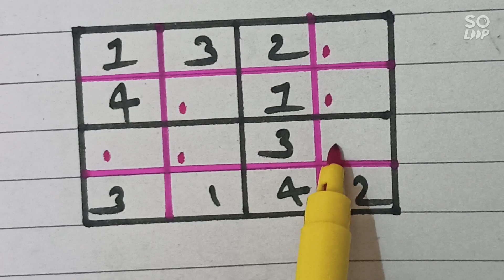sudoku puzzle 4